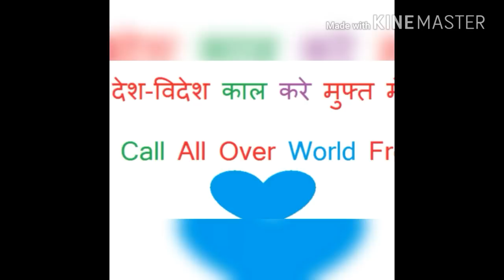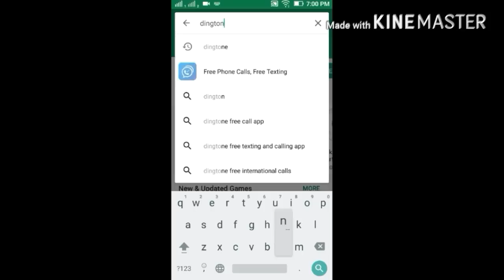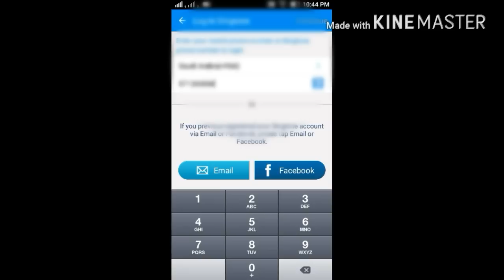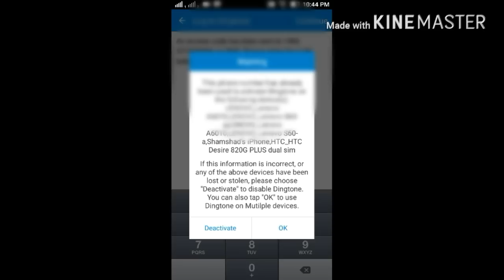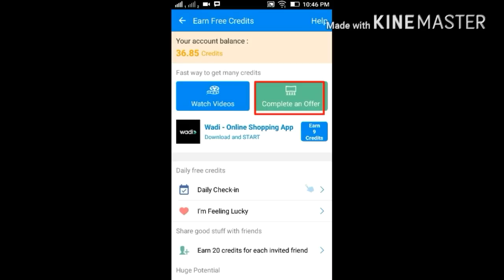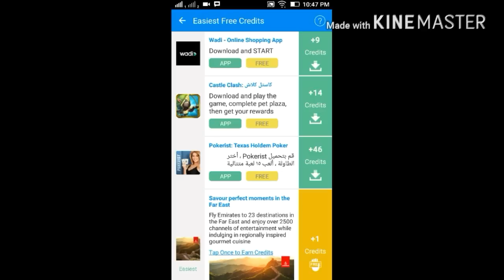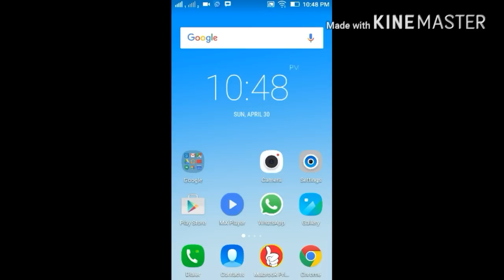How to Call International for Free| किसी भी देश में काल करे बिलकुल मुफ्त में .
Hello dosto aaj Mai AAP ko batane ja rha hu international phone call kaise krte Hai wo bhi free 100%

All Social Media in One App| All in One App | दुनिया के सारे Social Networking Site एक App में

How To Know/Get Complete Information of Any Vehicle |भारत के किसी भी गाड़ी का All Detailsकैसे जाने

How to Use Two WhatsApp Account on One Device without Root/in a single Android phone in Hindi/Urdu

How To Download Bahubali 2 /New Full Movie 2017 in Hindi,किसी भी नई फिल्म को सबसे पहले डाउनलोड करे